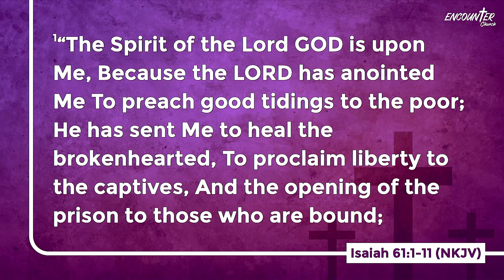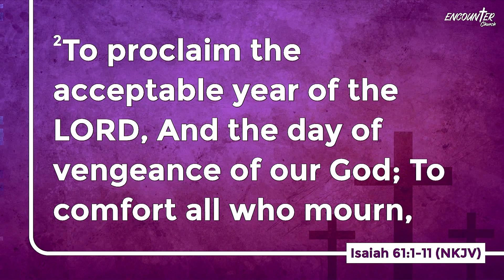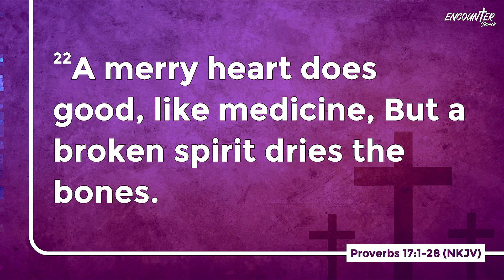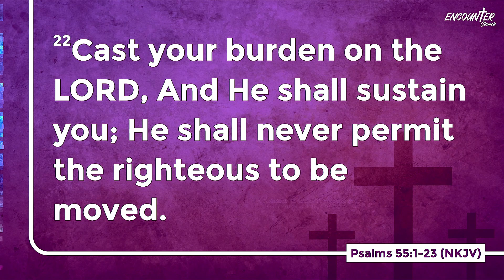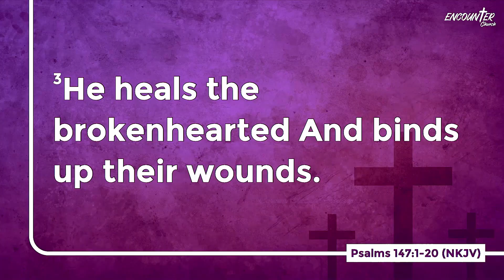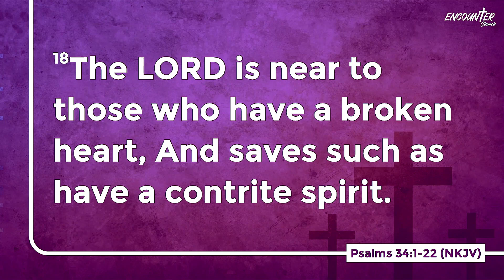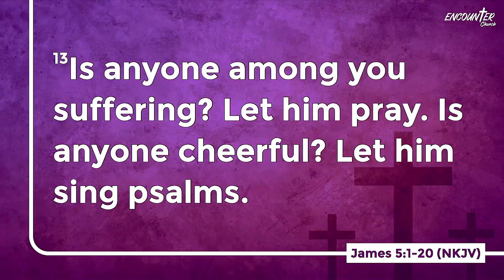EVENING ENCOUNTER // The Antidote of Pain // Pastor Simon Senteza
Are you in pain? Here's the antidote of pain in a single sermon!